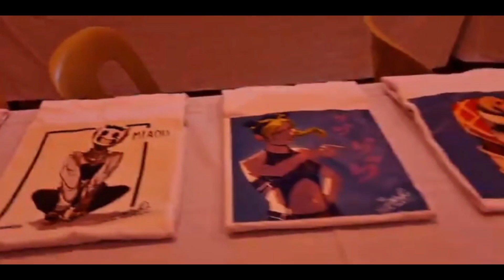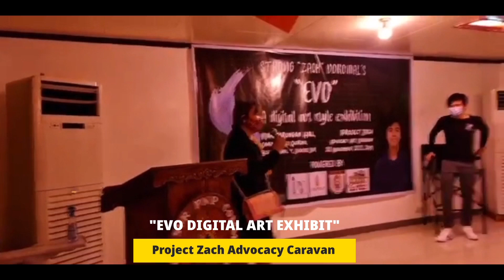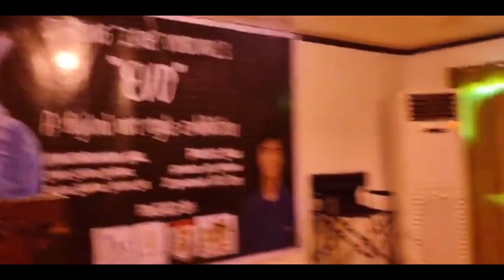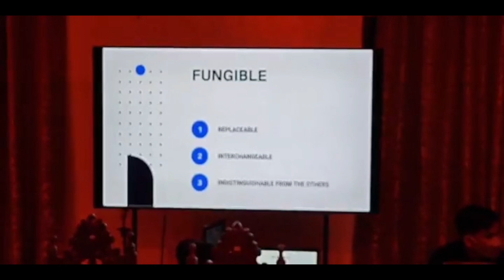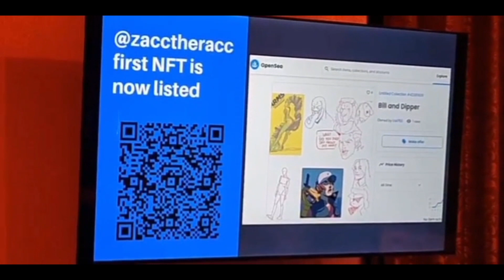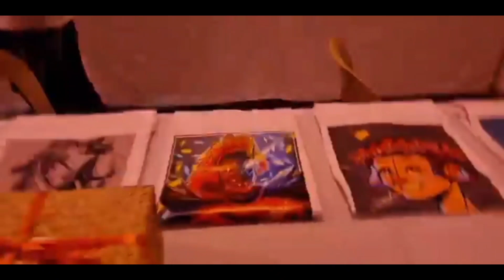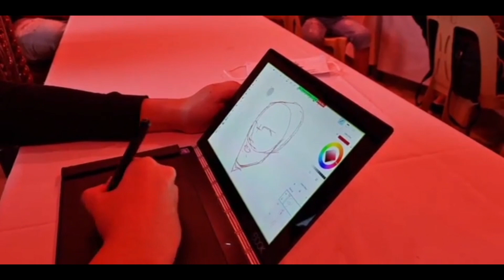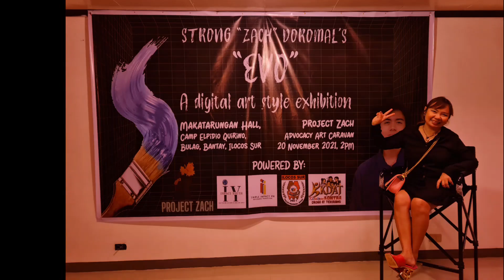EVO Digital Art Exhibit